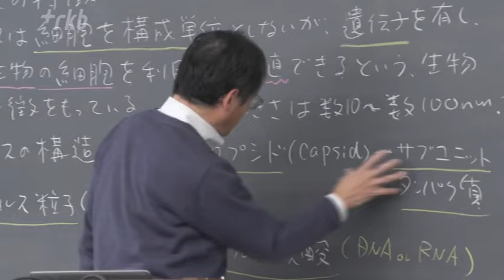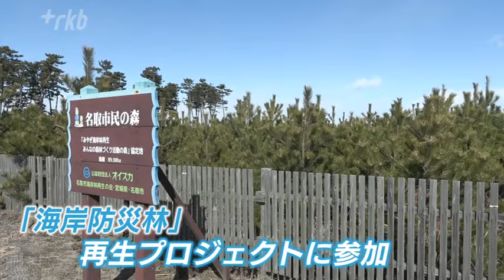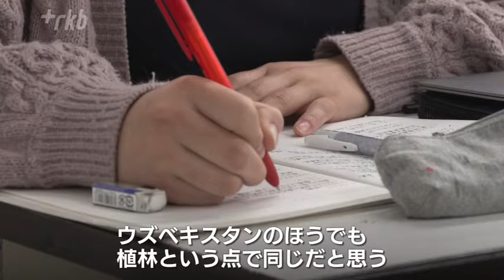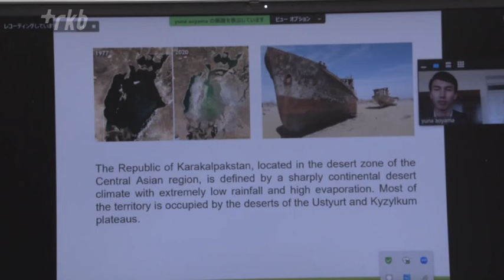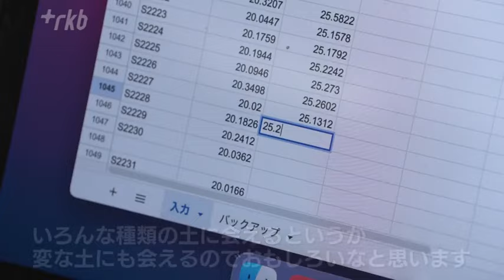沿岸に３７万本の松を植林し「防災林」へ…学生リーダーが“アラル海”の緑化プロジェクトで知見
福岡市出身の１９歳の女子大学生が東日本大震災の被災地で防災林の再生活動に取り組んでいます。この学生が来月からウズベキスタンに留学し、砂漠化した湖を緑化するプロジェクトに参加することを決めました。一体、どのような思いからなのでしょう？

◆全長５キロの「松林」を再生させようとしている
福岡市出身の柚原結女さんは、東北大学農学部に在籍する２年生。土壌改良や生態系の保護に携わる研究者を目指しています。進学を機に福岡を離れた柚原さんは、東日本大震災の被災地で過ごすなかで、防災意識が大きく変わりました。

柚原さん「当時は、津波が来たところもあるんだと他人事の意識が強かったです。自分の目で震災のことを学ぶ機会も増え、興味や関わりたいという思いが芽生えてきました」

柚原さんは今、震災で大きな被害を受けた宮城県名取市で、ＮＰＯのオイスカが行っている海岸防災林の再生プロジェクトに参加しています。海岸防災林は津波の力を弱めるだけでなく、風や砂を防ぐ効果もあります。オイスカは震災直後から、全長５キロにわたる沿岸部に、松林を再生させようとしています。その数約３７万本。柚原さんはこのプロジェクトで大学生のリーダーを務めているのです。

柚原さん「防災林は津波から守るという意味合いもあって大事です。同時に、震災の記憶を伝承する、地域の関わりを繋げていく観点からも重要な役割を果たしていると思っています」

◆アラル海の砂漠化や塩害を学びながら“苗木作り”に携わる
そんな柚原さんが、来月、ウズベキスタンに留学することを決めました。世界で最も砂漠化が進む「アラル海」の緑化プロジェクトなどに参加するためです。「アラル海」は日本から約６５００キロ離れた、ウズベキスタン北西部の湖。かつては世界有数の大きさを誇りましたが、灌漑や干ばつで１０分の１にまで縮小し、「２０世紀最大の環境破壊」と呼ばれています。

柚原さん「沿岸部の塩分のある土壌で植林し、森をつくっていくテーマは、ウズベキスタンでも植林という点で同じだと思ういます。自分に何ができて、何ができないのかを学びたい」

留学先の大学職員たちとの打ち合わせでは、カリキュラムやアラル海の危機的な現状を確認しました。

現地の大学職員「前はアラル海だったんだけど、今はアラル砂漠と言っています」

柚原さんは、アラル海の砂漠化と塩害を学びながら、植林のための苗木づくりや生育状況の観測などに携わる予定です。留学に向けて柚原さんが始めた取り組みの１つが、土の研究などに関わるアルバイトです。

◆目指すは防災林の再生、肌で感じる課題
この日は、温室効果ガスを減らす微生物を探すプロジェクトの一環で、全国から集められた土を計測しました。地道な作業ですが、働きながら土壌調査や分析なども学べます。

柚原さん「いろいろな種類の土に会え、変な土にも会えるのでおもしろいです。実験のスキルがない状態なので、学ぶ面でも始めました」

留学を前に、海岸防災林の保全活動にも参加しました。２日間かけて行われたのは、２０００本近い松の木の間伐です。オイスカの職員も、若い世代が成長していく姿を頼もしく感じていました。

ＮＰＯオイスカ・林久美子さん「名取の海岸林で勉強してくれた子が世界に目を向けてくれたのは、とても嬉しいです。土壌をどこまで改良するか勉強したものが、こちらに活かされたらと期待しています」
柚原さん「いろいろな人が関わって成長したので、その先に続く私たちは、さらによい方向につなげていきたいと思っています」

今回の作業を通して改めて、防災林の再生にたくさんの人や時間が必要なことを肌で感じた柚原さん。防災林や緑の再生を未来につなげていくために、留学への思いを強くしていました。